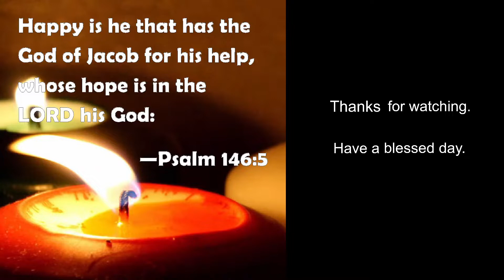Holy Mass on the 26th Ordinary Sunday C 2022 09 25 at Holy Trinity Cathedral PNCC , Manchester, NH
Sometimes our readings are full of good news; sometimes they abound in hard warnings. Today we are warned that we need to be attentive to the opportunities around us to serve others. It’s easy to postpone for another day the steps we need to take. Trusting in God’s ultimate mercy is only half the story. Today may be the only time we have to respond.